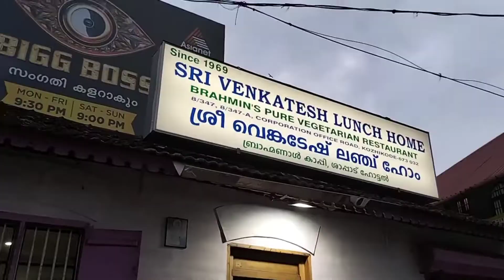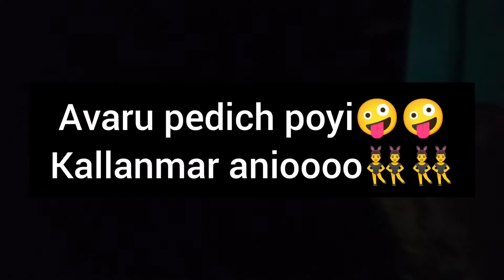Shopping Day 2🛍️Bhramins Hotel special MASALA DOSA❤️Night Familykk oru surprise visit🏘️surprise